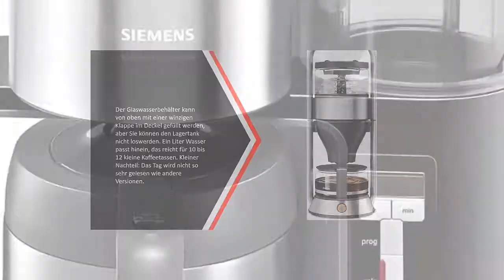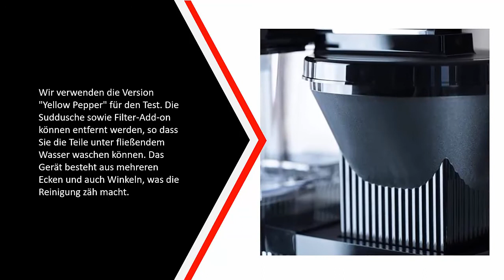Die Besten Filterkaffeemaschinen Test - (Top 5)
Hier ist die Liste von Die 5 Besten Filterkaffeemaschinen Test

1. Moccamaster Filter Kaffeemaschine

2. Siemens TC86503

3. Philips, Edelstahl

4. Kaffeeautomat »Café Caprice

5. Philips HD7767 ✅